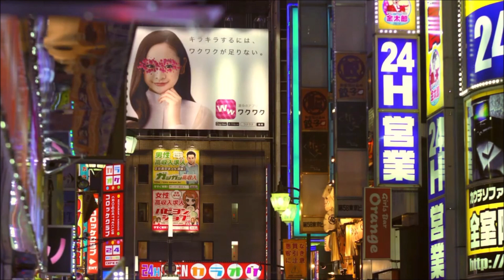杉良太郎 昭和名曲メドレー① 歌：おばあちゃんと孫 「明日の詩」「北からの手紙」「おまえとおれ」「すきま風」「流離」「まんまる音頭」「ぼけたらあかん長生きしなはれ」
杉良太郎 昭和名曲メドレー①
歌：おばあちゃんと孫

明日の詩👩
北からの👨
おまえとおれ👩
すきま風👨
流離👨
まんまる音頭👩
ぼけたらあかん長生きしなはれ👩

※👩おばあちゃん歌唱、👨孫歌唱

おばあちゃんとカラオケに行っていたころの音源でメドレーを作りました！
お聞き苦しい点もありますが、よかったら聴いてください。

歌う介護福祉士の歌のレクリエーション🎤
施設などに歌いに行きます！
童謡から昭和の歌まで皆で楽しい歌の時間